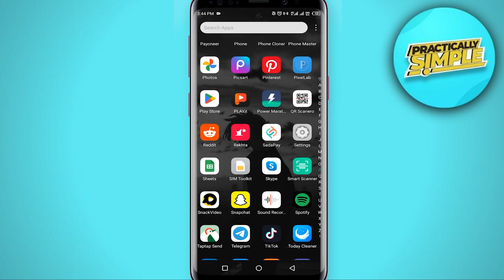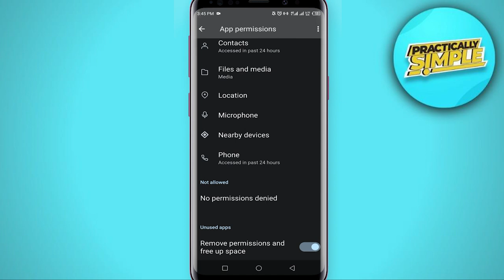How to Record on Snapchat While Playing Music with Headphones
If you want to Find How to Record on Snapchat While Playing Music with Headphones but don't know how to do it, then this tutorial is for you!

In this tutorial, I'm going to show you How to Record on Snapchat While Playing Music with Headphones.

These steps are easy to follow and will save your time.